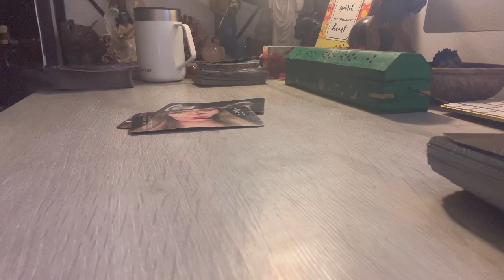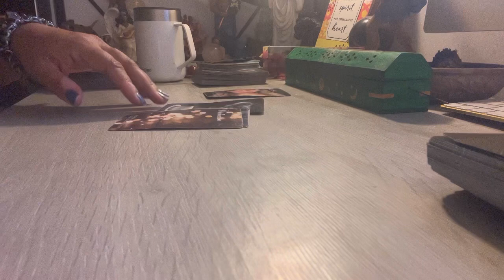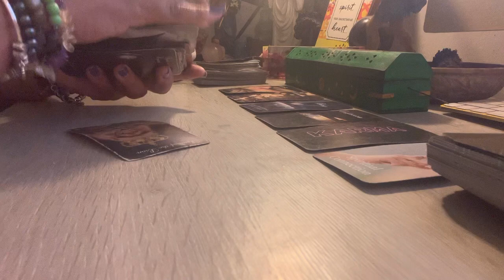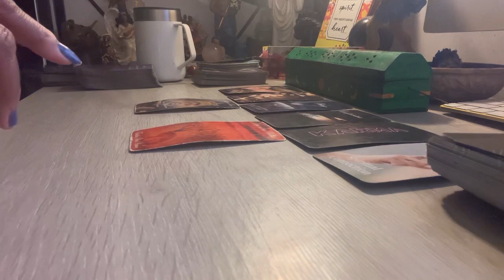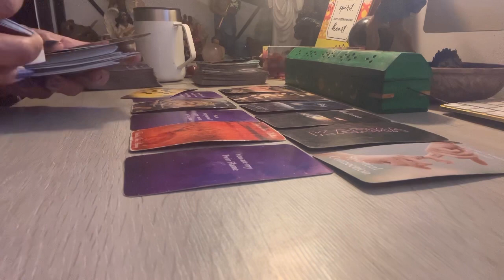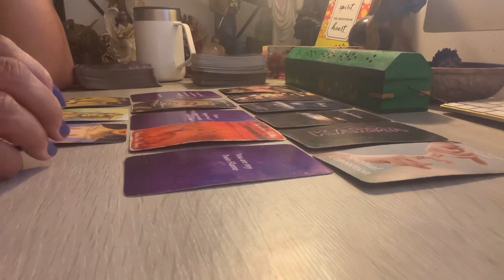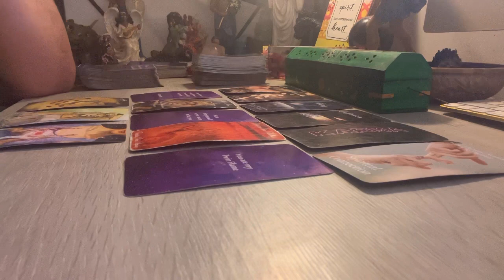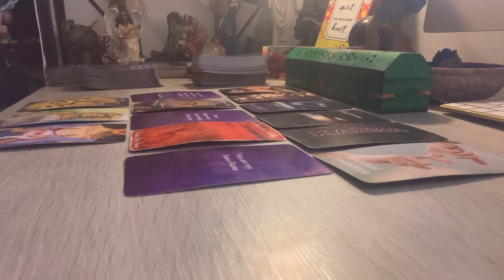Scorpio ♏️❤️Let me tell🎙you about this MF in your energy 😳😔right now - Jan 12th